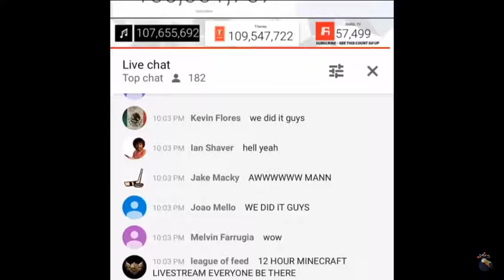The moment PEWDIEPIE hit 💯 mil